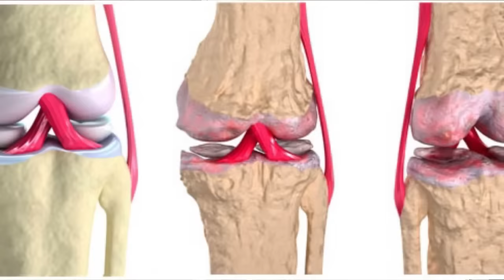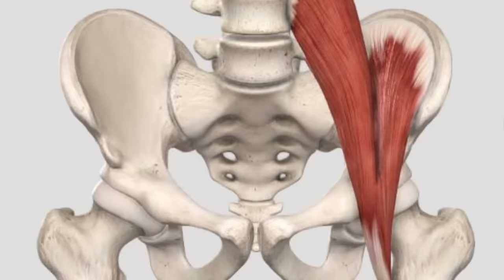БОЛЯТ КОЛЕНИ? 1 ХОЛОДНАЯ ЛОЖКА ПОМОЖЕТ ЗА 3 МИНУТЫ!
болят колени что делать, колени не сгибаются болят, колени опухли и болят что делать, колени суставы болят, колени хрустят и болят, колени мерзнут и болят, колени болят при сгибании, колени болят и хрустят лечение